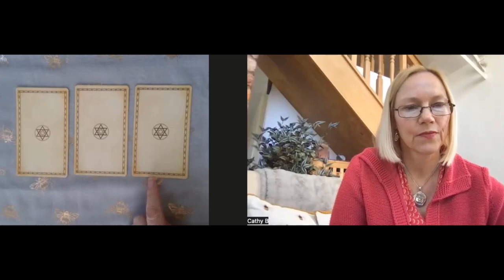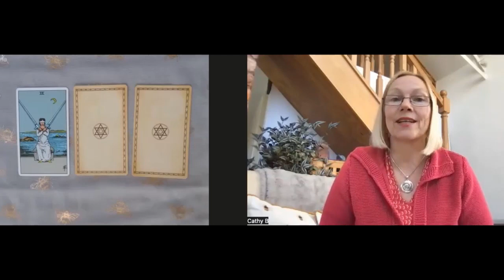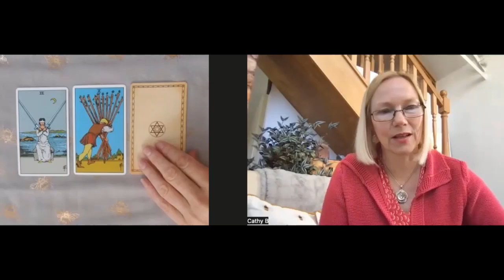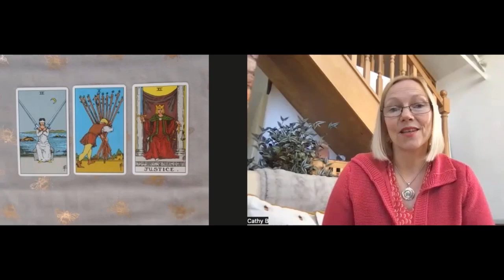What do I need most right now? Three-card-pull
Are you someone who typically puts everyone else’s needs ahead of your own? Perhaps you find it difficult to know what you need because you’re so unused to asking the question, “ What do I need?”

If that’s something you’re not great at, then today’s three-card-pull could be for you, where I’ve asked the question for everyone, “What do I need most right now?”

As with all tarot cards there are multiple meanings, so tune in and let the messages sink beyond the mental level and deeper into your body and being to see what feels most true. Use your gut response or inner knowing to guide you.

And if something in any of these messages is for you today, do follow its guidance and put yourself first! It’s not selfish to do that. It’s really necessary.

You're likely to get helpful messages from all the cards, but if you just want to check the card you chose, here are the time stamps for the 3 cards.

0:00 Introduction
01:10 Card One
04:53 Card Two
09:07 Card Three

Three ways you can work with me…

3 or 6 month private transformation and healing adventure

FREE GUIDE– 111 Questions for tarot, oracle cards and journal prompts

If you’re ready to do what it takes to make lasting, positive change, and you’d like to work with your powerful Higher Self to move through any inner obstacles, saboteurs or abundance blocks, why not sign up for a Possibility Call here: